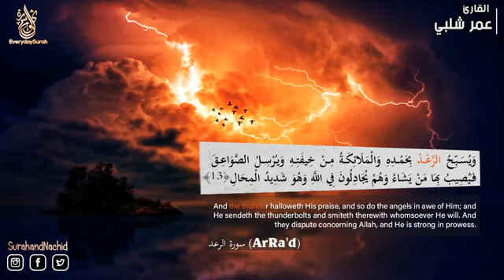سورة الرعد كاملة تلاوة جميلة جدا تطيب بها القلوب 💚 وتنشرح له الصدور صوت هادئ Surah Ar Ra d